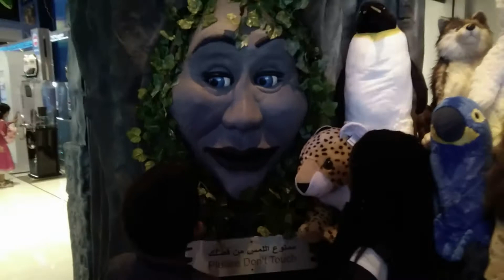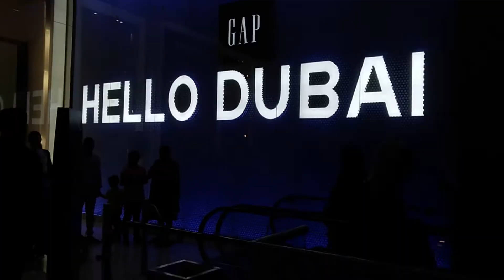Dubai Mall Vlog